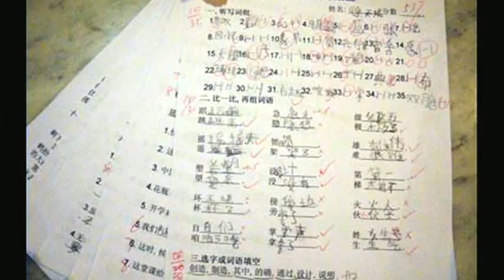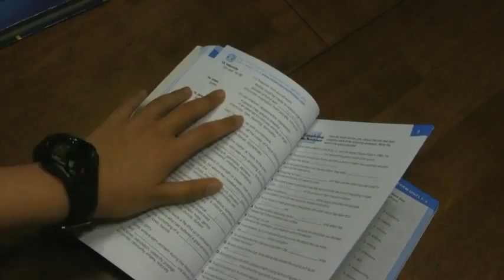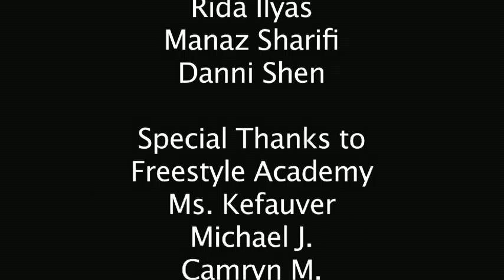11-12-p3 Documentary Culture